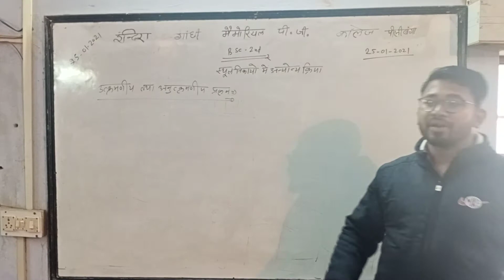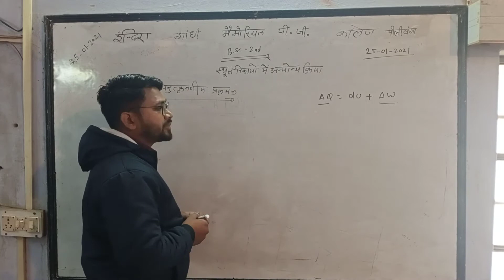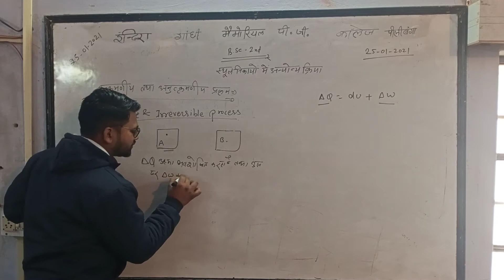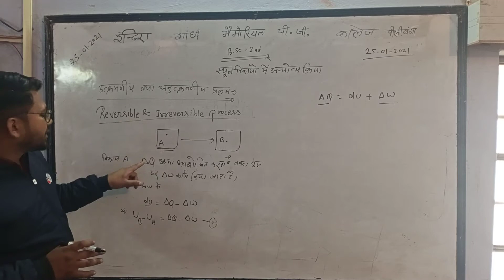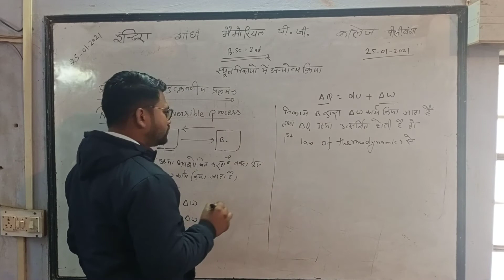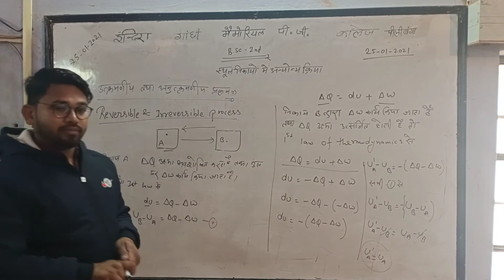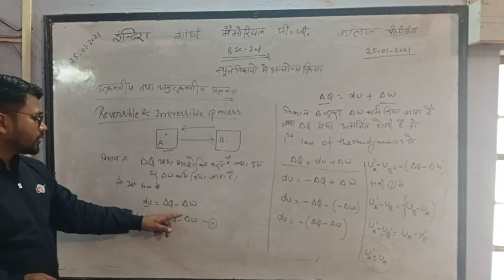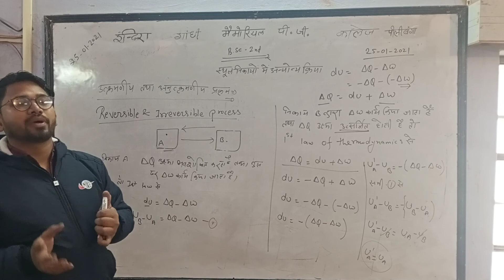25/01 Bsc 2 Physics